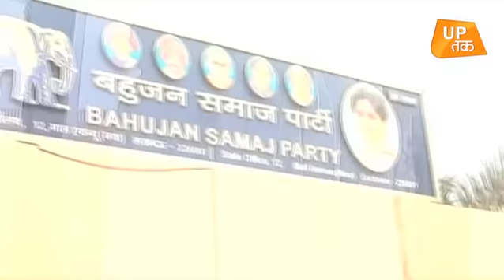माया ने मांगी सरकार, नेताओं ने कहा भावी पीएम! | UP Tak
यूपी में अपने सालगिरह पर मायावती ने समर्थकों से सरकार क्या मांगी नेता तो कई कदम आगे दौड गए- बीएसपी नेता सुधींद्र भदौरिया ने तो मायावती को भावी प्रधानमंत्री तक ठहरा दिया । भदौरियां का ये ट्विट मायावती की उस प्रेस कांफ्रेंस के बाद आया है जिसमें सरकार को लेकर मायावती ने मदद मांगी- हालांकि पिछले दिनों अखिलेश - मायावती की साझा प्रेस कांफ्रेंस में भी ये सवाल उठा था और जिसका जवाब अखिलेश ने घुमाफिराकर दिया ।